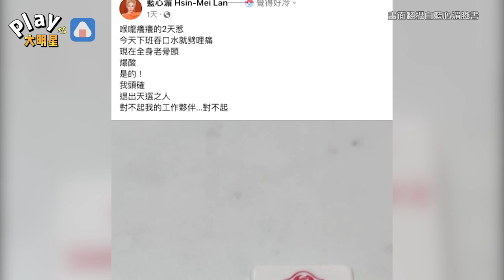藍心湄苦笑「不再是天選之人」 病菌恐散播致歉工作人員